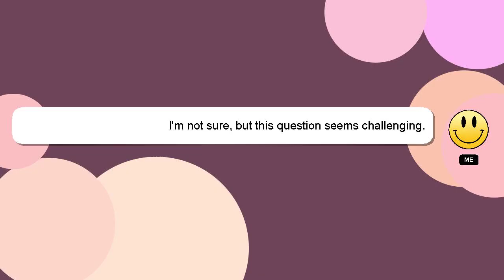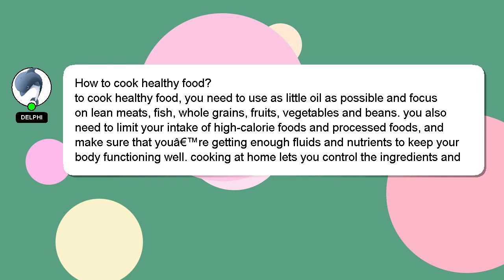How to cook healthy food?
A brief presentation of myself, Hi there, I go by the name of Delphi. I am willing to help you find the solutions to your questions. - How to cook healthy food?

Your answer will be recognized and appreciated, and I will 'heart' it to show my appreciation.

*2 What we are experimenting :*